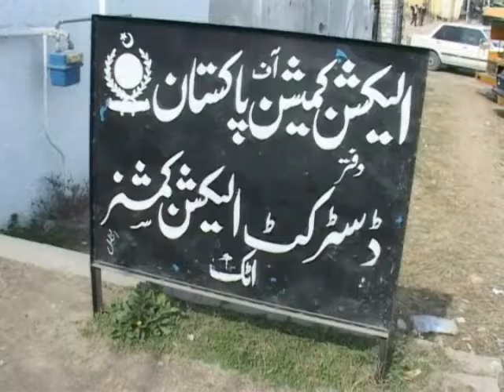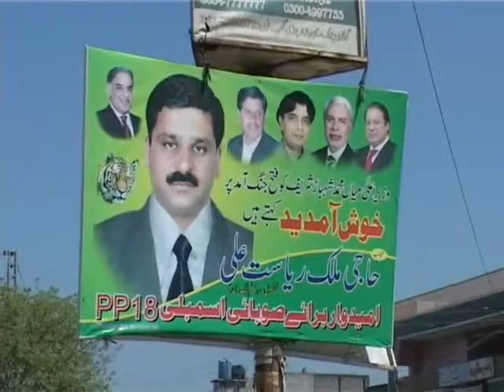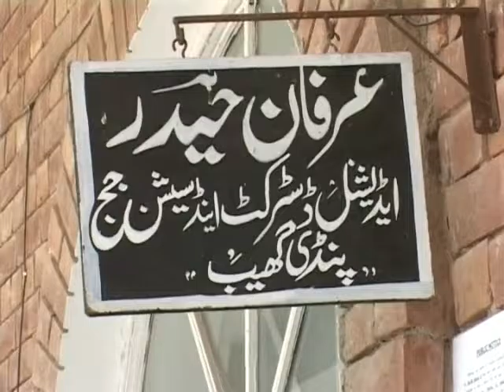New Politician are in the run